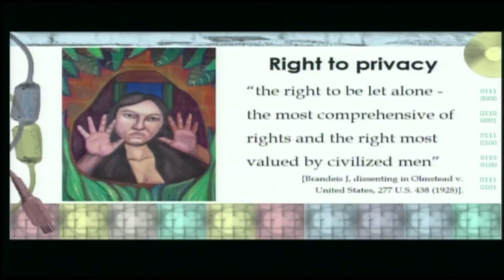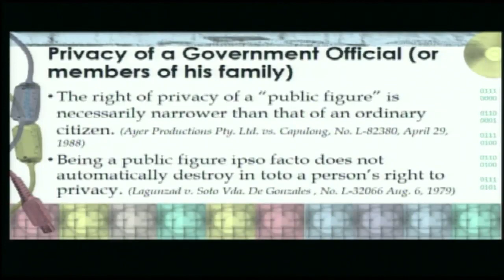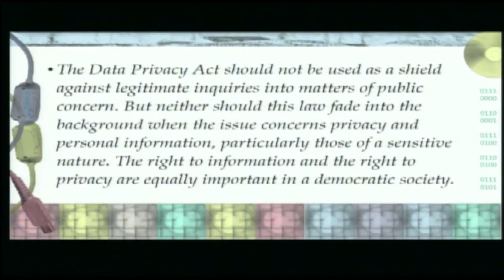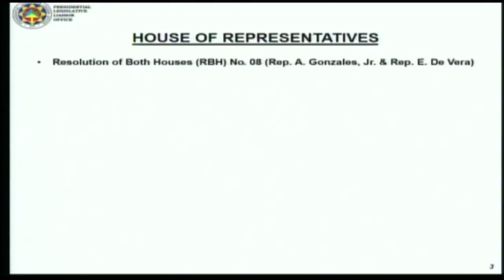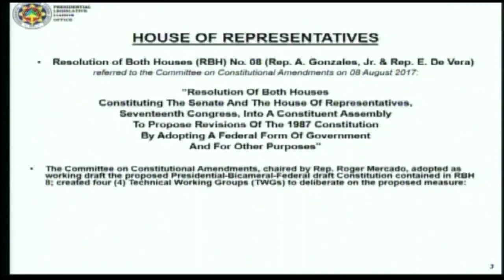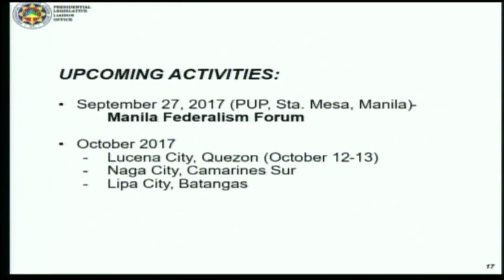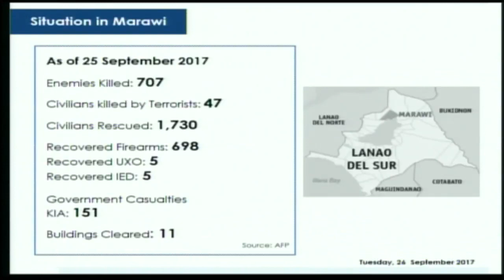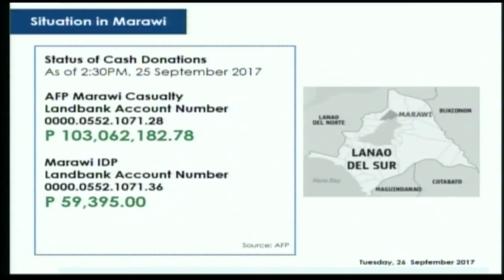Press Briefing 9/26/2017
Kalayaan Hall, Malacanang

Presidential Spokesperson Ernesto Abella, Presidential Legislative Liaison Office (PLLO) Secretary Adelino Sitoy y Baguio and National Privacy Commission (NPC) Deputy Commissioner Ivy Patdu hold a press conference for the Malacañan Press Corps (MPC) at the Kalayaan Hall in Malacañan Palace on September 26, 2017.